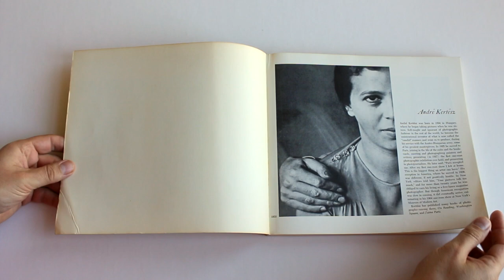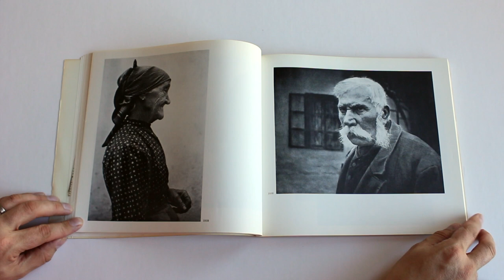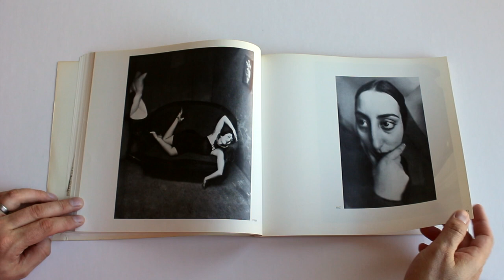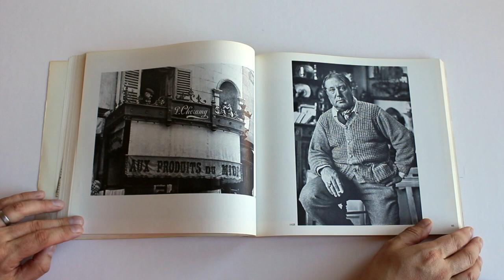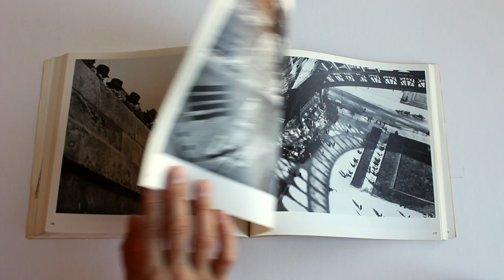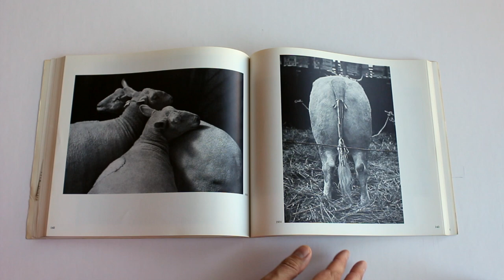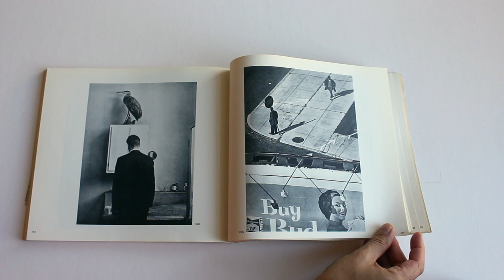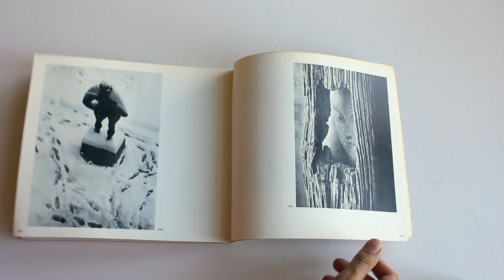Andre Kertesz Sixty Years of Photography by Paul Dermee Paperback 1978 HD 1080p